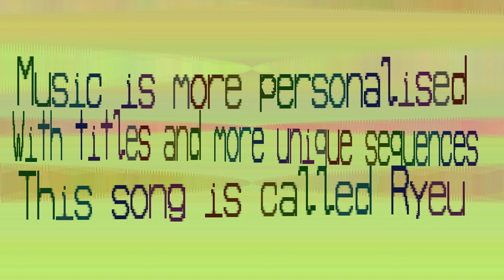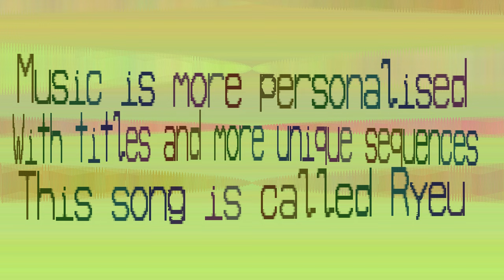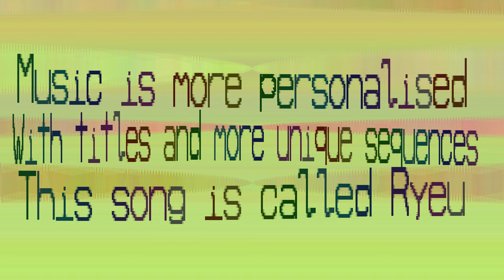Changes coming to Oddonomous Soundz Channel - Spam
I'm changing this channel and the music software around a bit. I was hoping to have the first one ready by now. Nope.

So instead here is spam. This song called Ryeu, 233BPM - 17 patterns and each pattern length is 89

Changes coming:
1. More variety in music and soundz
2. Better scheduling, a style for each day of the week
3. Graphics changes, no idea what yet but it'll represent what's playing
4. More complicated music and instruments. This tune
6. More variety in BPM. I tested 600BPM and it doesn't sound bad. So I'm going to see how fast we can get in BPM.
NOTE: You can't use software to increment BPM of existing sounds. It is all to do with the mathematics involved, eventually using software to "increment tempo" will overlap and merge existing soundwaves. Merging sound waves normally just makes a sound wave higher pitch, but it depends on the mathematics used.

Changes confirmed:
1. Text
2. Text colour changes to the beat
3. Text waves to the BPM
4. Instruments rotate (yes roatate) around the screen with the sound
5. Instruments have different beats, they used to just play every note
6. Many minor improvements to the sequences
7. Better Personalisation, we have titles for example so I can tell each one apart